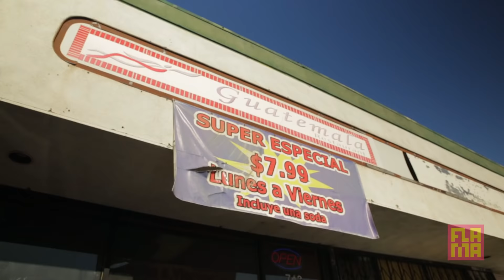Tamal Taste Test ft. Joanna & Josh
We got your tamales! Join Joanna Hausmann & Josh Leyva as they go on a tamal tour of Latin America via Los Angeles. Find out which country takes the crown for best tamal or as Venezuelans say it, hallaca!

To find out more and stay up to date with the new Honda Civic, follow them on Twitter @HondaLatino,